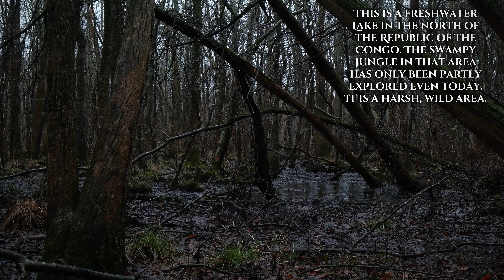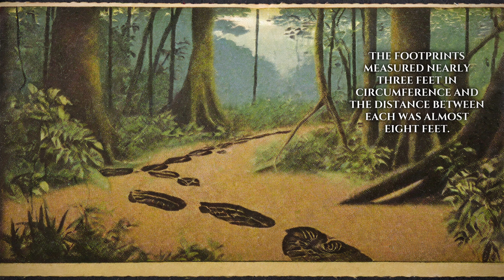Mokele-Mbembe aka The Dinosaur of the Congo | Mythical creatures and fantastic beasts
Cryptozoology is "the study of hidden animals". Expert Cryptozoologist Jack Coleman guides us through the Congo and the legend of the cryptid that is said to inhabit its waters, Mokele-Mbembe otherwise known as the dinosaur of the Congo.